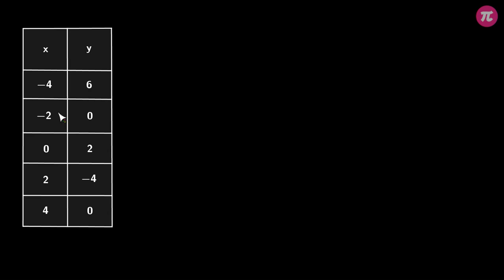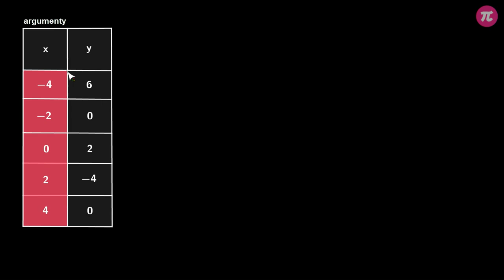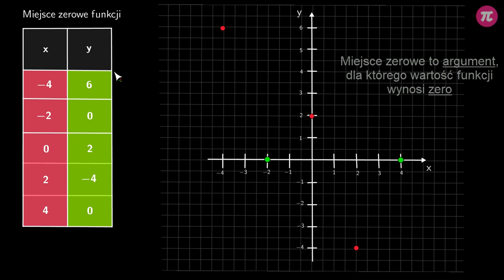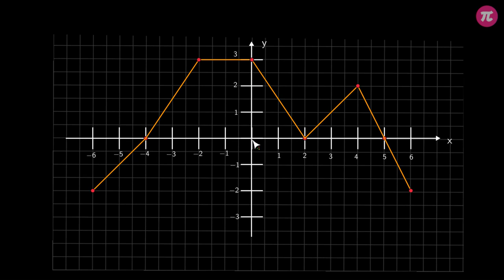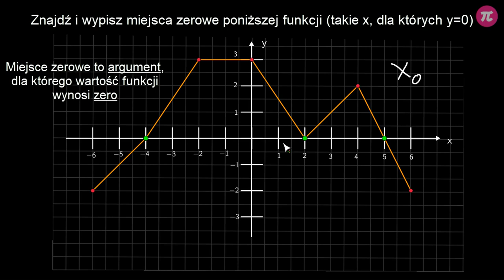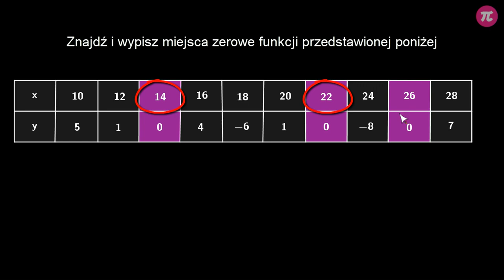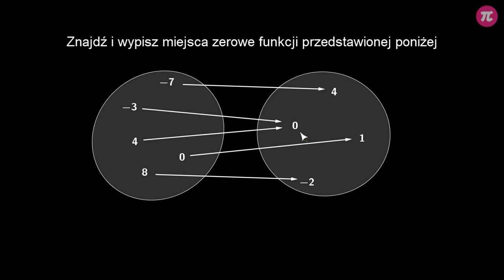Miejsce zerowe funkcji #3 [ Własności funkcji ]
Z tej wideolekcji dowiesz się:
  - że miejsce zerowe to argument, a nie punkt,
  - jak odczytać miejsca zerowe na podstawie grafu, tabelki i wykresu,
  - jak określić, ile miejsc zerowych ma dana funkcja.

PLAYLISTA
Ta wideolekcja jest częścią playlisty [ Własności funkcji ]:
Ta playlista mówi o własnościach funkcji. Dowiesz się z niej, czym są argumenty i wartości funkcji. Nauczysz się, jak określić dziedzinę i zbiór wartości funkcji na podstawie grafu, tabelki i wykresu. Dowiesz się, czym jest miejsce zerowe funkcji i jak je znaleźć. Poznasz metody na określenie, dla jakich argumentów funkcja przyjmuje wartości dodatnie lub ujemne. Nauczysz się, w jaki sposób odczytać wszystkie wyżej wymienione własności funkcji z jej wykresu. Dowiesz się, jak narysować funkcję na podstawie jej wzoru. Poznasz funkcję liniową i nauczysz się rozpoznawać jej wykres.

Tutor: Damian Artyszak
Konsultacja: Maria Mędrzycka
Grafika podsumowania: Agnieszka Opalińska
Materiały: Agnieszka Opalińska, Aleksandra Wojnicz
Redakcja: Małgorzata Załoga